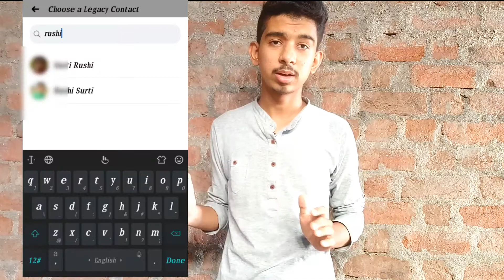Celebrities Social Media After Death|What Happens To Your Social Media When You Die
Dosto iss video me bataya he ki jab celebrities ki death he jati he uske baad unke social media accounts ke sath kya hota he kese delete hota he uski puri jankari dee gai he to video pura dekhyega